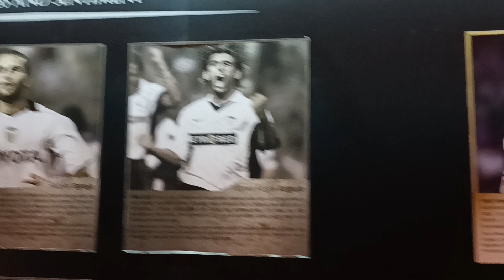Mestalla, Estadio de Fútbol del Valencia CF, el segundo más antiguo de España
Visita a Mestalla, el estadio más antiguo de la actual primera división y el segundo más antiguo de España después de El Molinón (Sporting de Gijón). Fue construido en 1923, cinco año después de la creación del club. Este año , el viejo Mestalla, cumple su primer centenario.